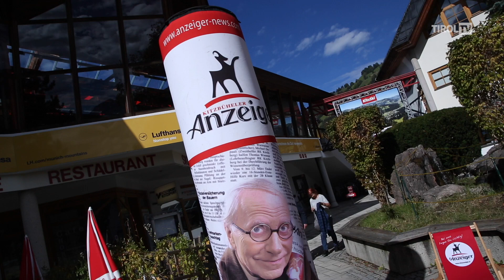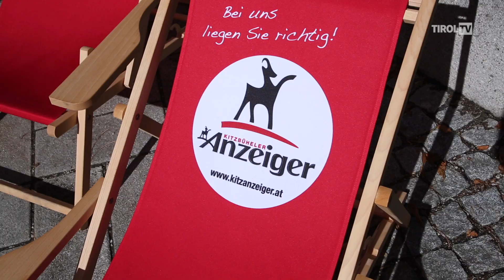Anzeiger Frühschoppen 2018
Bereits zum fünften Mal lud der Kitzbüheler Anzeiger zum Frühschoppen ein. In Kooperation mit unseren Partnern bedanken wir uns bei unseren treuen Lesern